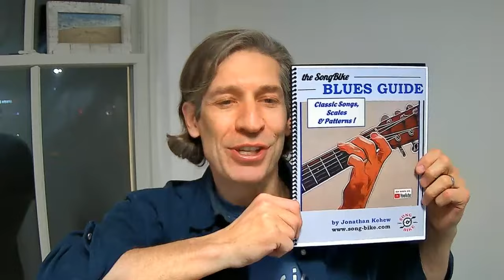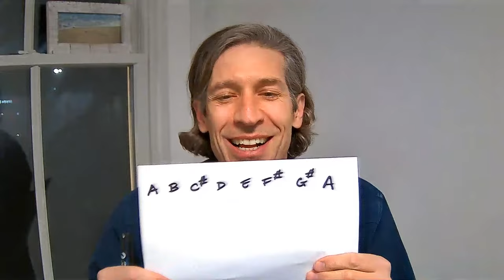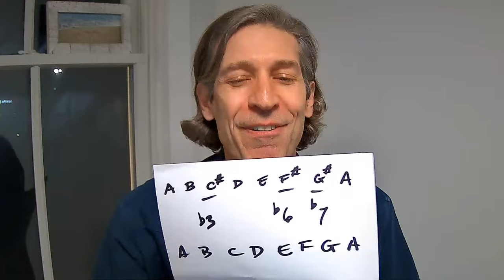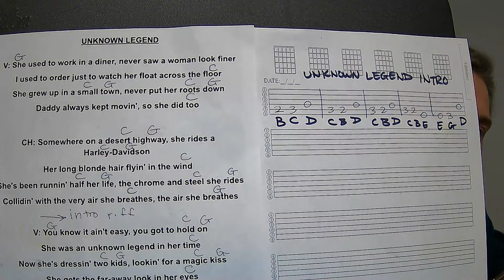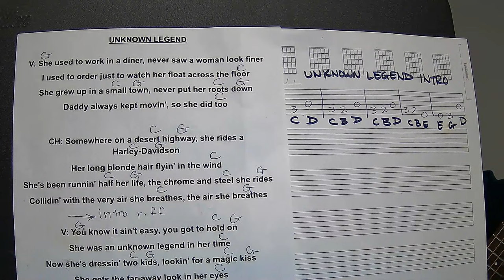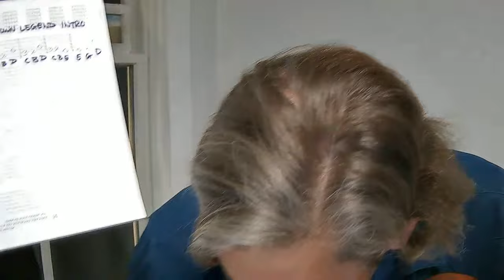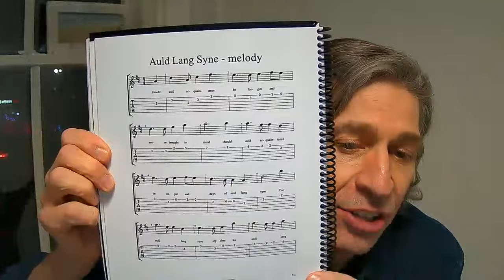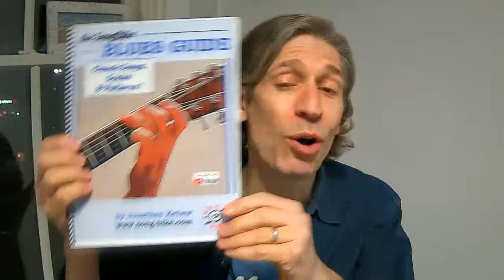Livestream Guitar Q&A #26 with Jonathan Kehew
0:00 intro
4:09 demo of my new Blues Guide e-book (G blues scale and "I'm Tore Down" riff)
11:24 Learning Music vs. Getting Good At The Guitar : what's your priority?
14:24 what do you think of Fred Sokolow's blues books?
18:52 what's the best sitting position and chair for practicing?
26:26 what makes a minor scale minor?
31:48 what is a "choke?"
32:15 discussion of putting a strap on a classical (nylon string) guitar
33:55 question on sliding during John Lee Hooker's "Boom Boom" riff
37:12 when you see EM, how do you know if it's major or minor?
40:09 follow-up on question about "choking" strings
41:28 discussion of coated strings and how often to change strings
49:06 My Dumb Question Of The Week: is the piano easier than the guitar?
51:38 how often should you change strings?
55:50 shout out to The Music Emporium, Lexington, MA plus discussion of Nik Huber guitars, Milkman "The Amp" and Universal Audio's "The Ox"
1:03:51 is it important to clip off the excess ends of new strings?
1:05:19 When barre-ing anything, bring left elbow in and roll over left index finger!
1:08:03 why don't I have SongBike t-shirts for purchase?
1:09:05 what is your favorite brand acoustic and electric guitar?
1:13:26 Get The Guitar That Inspires You The Most
1:15:21 Preparation for weekly Play-Along: "Unknown Legend" by Neil Young
1:24:27 Our Weekly Play-Along: "Unknown Legend" by Neil Young
1:32:11 what's the difference between a violinist and a fiddler?
1:34:00  Quiz: How did Elizabeth Cotten come to work for the Seeger family?
1:36:13 Weekly Poll Results: Is the piano easier than the guitar?
1:39:23 answer to Elizabeth Cotten quiz question
1:41:10 Sales pitch for my Complete Christmas Songbook & Blues Guide e-books
1:47:03 my 12-string action was ok at first but now it's too low - what should I do?
Please tune in every Saturday. Follow SongBike on Facebook/Instagram for schedule changes!